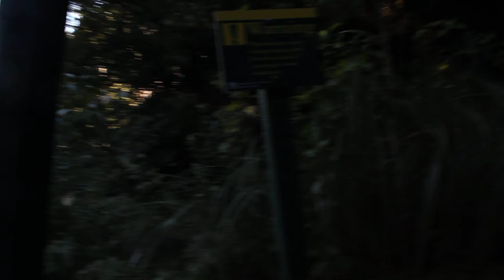Suspension Bridge North of Wellington NZ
An awesome suspension bridge at Waiohine Gorge in the Wairarapa region of New Zealand.